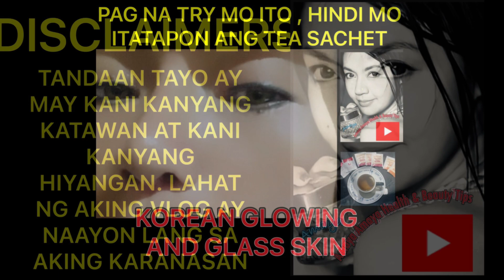Kahit Tea Sachet ay pwedeng maging Glass Skin ang Yong Kutis